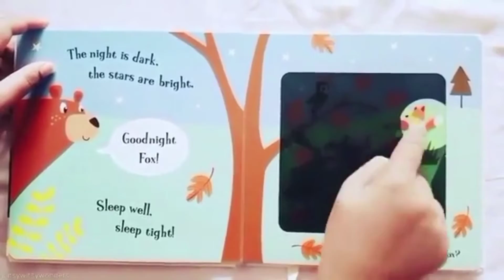Goodnight Bear: Magic Torch Book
Bear is ready for bed, but first she wants to say good night to all her animal friends. Insert the magic flashlight between the pages to find Bear's friends in each night-time scene and watch children glow with delight!
Repetitive, rhyming text to help young children learn rhythm and tone.
Clever windows throughout reveal hidden animals when the flashlight is inserted.
Includes a handy ribbon to keep the magic flashlight attached to the book.